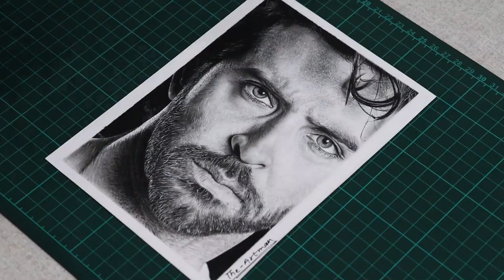Drawing Hrithik Roshan/Pencil drawing...🔥🔥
Hrithik Roshan hyper-realistic pencil drawing Timelapse.😍🥰

👉Drawing tools used in this portrait-
▶Strathmore Bristol paper
▶General's Charcoal Drawing Set
▶Staedtler Mars Lumograph 100G6
▶Staedtler Mars Lumograph black
▶Camlin Charcoal Pencils
▶Tihoo Electric Eraser
▶Prismacolor Kneaded Rubber
▶Indenting Stylus tool for hair
▶Brush for blending
▶Blending Stumps